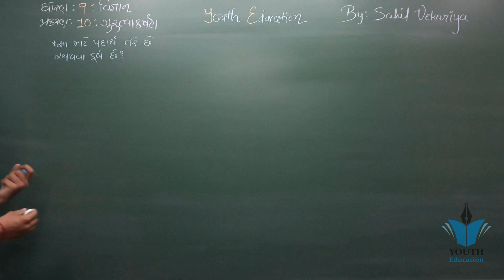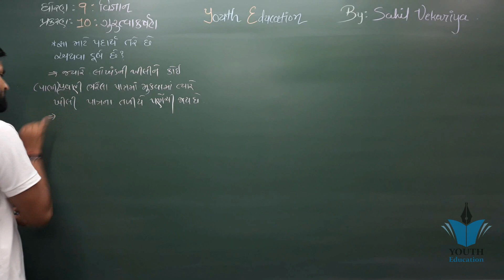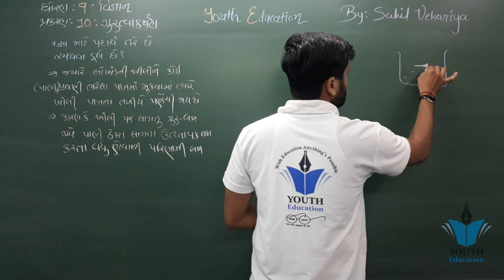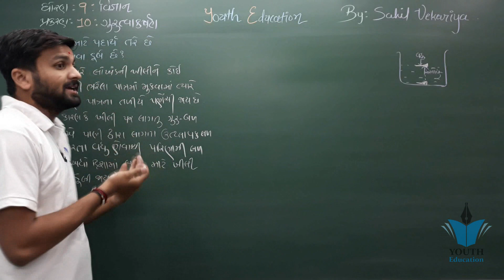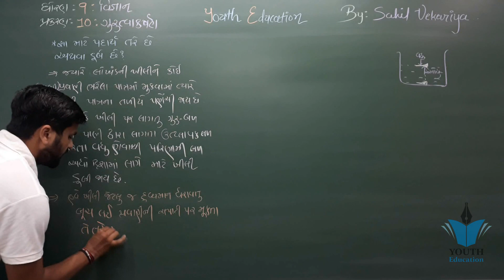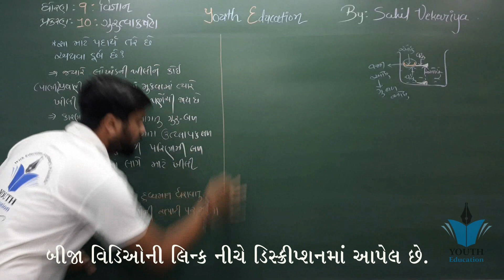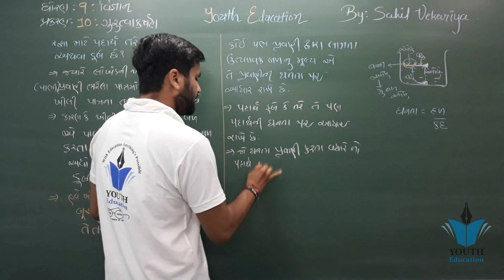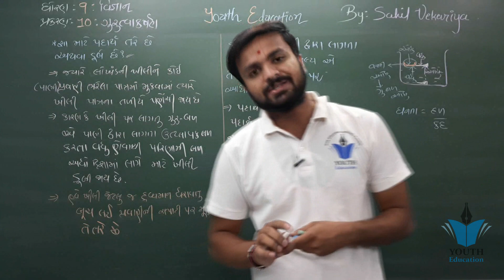std 9 Science ch 10 (ગુરુત્વાકર્ષણ) ભાગ 13 NCERT Course in Gujarati - By : Sahil Vekariya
std 9 Science ch 10 (ગુરુત્વાકર્ષણ ) ભાગ 1 NCERT Course in Gujarati - By : Sahil Vekariya

ગુરુત્વાકર્ષણ | Gravitation | gravity | std 9 science | ch 10 | gurutvakarsan | Universal law

10.1) 9 Science Chapter-10 "ગુરુત્વાકર્ષણ" gurutvakarsan Gujarati medium vigyan

NCERT based SCIENCE std.- 9 CHAPTER-10

NCERT based SCIENCE, std.-9, Chapter-10 (PART-2)

10.0part1) 9 Science Chapter-10 "ગુરુત્વાકર્ષણ" gurutvakarsan Gujarati medium vigyan

GRAVITATION (FULL CHAPTER WITH NUMERICALS) | CLASS 9 CBSE

Gravitation In 30 Mins | CBSE Class 9 Science (Physics) Chapter 10 | NCERT Solutions |Vedantu (2019)

Gravitation Class 9 Science (Part 1 of 2) explanation, solutions to numericals

Gravitation Class 9 Solved Numericals - (10.1&10.6) - NCERT Solutions

Gravitation | CBSE Class 9 Science

Gravitation Class 9 Numericals - All Examples NCERT Solutions - Chapter 10 Science - Physics

Gravitation - ep01 - BKP | CBSE CLASS 9 physics chapter 10 full explanation in hindi and numericals

std 9 Science ch 8 (ગતિ) ભાગ 15 NCERT Course in Gujarati - By : Sahil Vekariya

gravitation | gravity | class 9 | ncert solutions for class 9 science | By - science platform

std 9 Science ch 9 (બળ તથા ગતિના નિયમો ) ભાગ 8 NCERT Course in Gujarati - By : Sahil Vekariya

ધોરણ- 9 " std-9 વિજ્ઞાન" science gujarati medium vigyan ગુજરાતી માધ્યમધોરણ-૯ વિજ્ઞાન - પ્રકરણ-૧૦ ગુરુત્વાકર્ષણ

std 10 Science ch 4 (કાર્બન અને તેના સંયોજનો) ભાગ 8 NCERT Course - By : Kaushik Bhimani

Informative Sunday #08 | The Gravitational Force of Earth In Space ? | ગુરુત્વાકર્ષણ બળ

Gravitation class 9 | In Hindi |Chapter 10 of science | CBSE | Class 9 | Gravitation in Hindi |

1 Gravitation (ગુરુત્વાકર્ષણ)-11-12 Physics Gujarati| JEE/NEET CRASH COURSE | By Kiran Patel

PHYSICS 11th : ગુરુત્વાકર્ષણ || PART 2

Gravitation Class 9 Numericals - Chapter 10 NCERT Solutions | CBSE - Final Part

Gravitation Gujarati

PHYSICS 11th : ગુરુત્વાકર્ષણ

Science Chapter-10 Gravitation | Important Notes of CBSE Class 9 Chapterwise |

પ્રુથવી પર ગુરુત્વાકર્ષણ બળ ઓછું થવાનો સંકેત મળ્યો

ગુરુત્વાકર્ષણ - Gravitational Force - Physics Std XII in Gujarati

science std 9 chp 9 BAL ANE GATI NA NIYAMO NCERT BASED

GPSC / TET / Talati GK ગુરુત્વાકર્ષણબળ સાર્વત્રિક નિયમ

Gravitational Force – Std 9th Science Semester (GSEB)

(15.0) 9 Science Chapter-15 "અન્નસ્ત્રોતોમાં સુધારણા" Gujarati anna strotoma sudharana

ધોરણ-૯ વિજ્ઞાન - પ્રકરણ-૧૦ ગુરુત્વાકર્ષણ

Gravitation - ep04 - BKP | CBSE CLASS 9 physics chapter 10 full explanation in hindi

24214 ધોરણ-૯ વિજ્ઞાન - પ્રકરણ-૧૫ અન્નસ્ત્રોતમાં સુધારણાં  (Std.-9 SCIENCE)

10.1,10.2,10.3) 6 Science Chapter-10 ગતિ અને અંતરનું માપન gati ane antarnu mapan Gujarati

ધોરણ-૯ વિજ્ઞાન - પ્રકરણ-૭ સજીવોમાં વિવિધતા

ધોરણ-૯ વિજ્ઞાન - પ્રકરણ-૯ બળ અને ગતિ ના નિયમો

Gravitation - ep02 - BKP | CBSE CLASS 9 physics chapter 10 full explanation in hindi and numericals

24578 ધોરણ-૯ વિજ્ઞાન - પ્રકરણ - ૧૪ નૈસર્ગિક સ્ત્રોતો  (Std-9 SCIENCE)

11 Science , Physics - Pascal's law (પાસ્કલ નો નીયમ)

LIGHT- REFLECTION AND REFRACTION

3.0) 9 Science Chapter-3 "પરમાણુઓ અને અણુઓ" Gujarati medium vigyan

STD-9(SOCIAL SCIENCE) || ધોરણ-9 પ્રકરણ- 7 (સ્વાતંત્ર્યોત્તર ભારત) ભાગ 1

ધોરણ-૯ વિજ્ઞાન - પ્રકરણ-૩ પરમાણુઓ અને અણુઓ

ધોરણ-૯ વિજ્ઞાન - પ્રકરણ-૫ સજીવનો પાયાનો

ધોરણ-૯ વિજ્ઞાન - પ્રકરણ-૧૩ આપણે શા માટે માંદા પડીએ છીએ ?